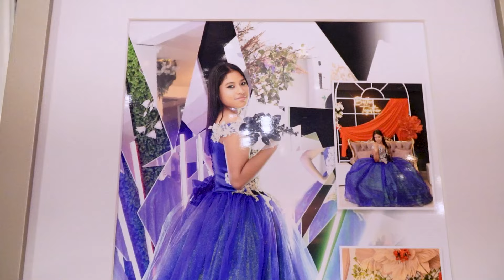Reel 15 años / Isabella Soto XV / Servicio de Fotografia y Filmacion.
Video resumen de los xv años de Isabella Soto

Brindamos el servicio de fotografía y filmación para todo tipo de eventos sociales. Conoce nuestro trabajo a través de: